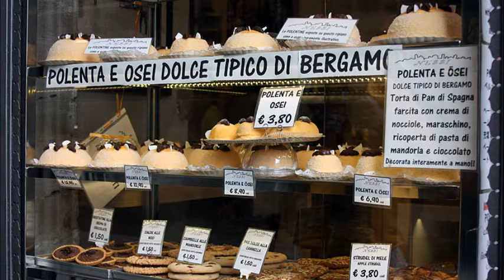ИТАЛЬЯНСКИЙ АЛЬБОМ 1999 часть 6 Мантуя Брешия Бергамо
Видеомонтаж Александра Рубинина. 6-й день путешествия по Италии. Из Венето в Ломбардию. От озера Гарда к озеру Комо. Города СалО, Мантуя, Брешия.